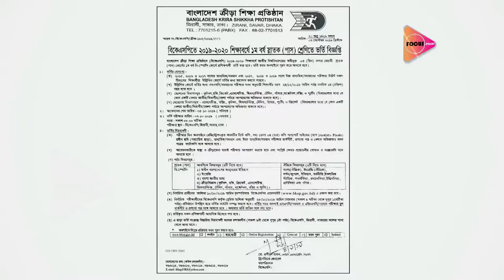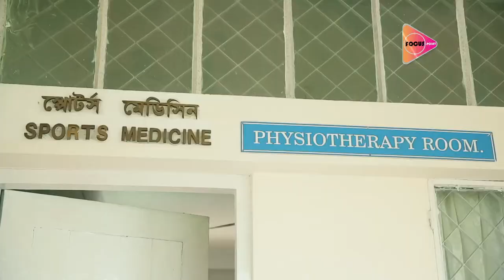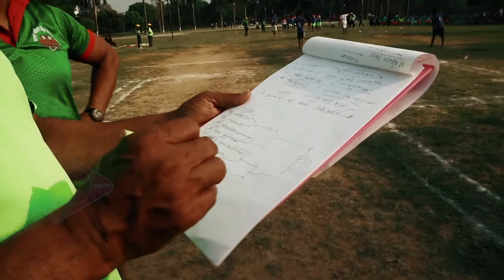বিকেএসপির আর্চারী বিভাগ | BKSP Archery Department | বিকেএসপির ভর্তি সংক্রান্ত তথ্য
বিকেএসপির আর্চারী বিভাগ

ইতিহাস ও ঐতিহ্য সমৃদ্ধ এই উপমহাদেশের কমবেশি প্রতিটি মানুষ তীর ধনুকের সাথে পরিচিত। বঙ্গালি  তার স্মৃতির দুয়ার খুলেই দেখতে পায় তীর ধনুকের ছবি। আর সেই স্মৃতিময় তীর ধনুকই আজকের  আর্চারি।  প্রায় ৪০০ (চারশত) বছর পূর্বে ইংল্যান্ডে প্রথম আর্চারি প্রতিযোগিতা অনুষ্ঠিত হয়। আর্চারি একটি মনস্তাত্ত্বিক  খেলা বিধায় বাংলাদেশের সামগ্রিক আবহাওয়া ও পরিবেশ এই খেলার জন্য উপযুক্ত। ২০০২ সালের অক্টোবরে আনুষ্ঠানিকভাবে বাংলাদেশে  আর্চারি খেলা শুরু হয়।
২০০৯ সালে বিকেএসপিতে আর্চারি বিভাগের যাত্রা শুরু হয়।
বর্তমান আর্চারি বিভাগে ৩ জন দেশি ও ১ জন ভারতীয় কোচ রয়েছেন।

 BKSP Archery Department

Almost every person in this subcontinent, rich in history and tradition, is familiar with the arrow bow. Bengalis opened the door to his memory and saw a picture of the arrow bow. And that memorable arrow is the archery of today. The first archery competition was held in England about four (four hundred) years ago. As Archery is a psychological game, the overall climate and environment of Bangladesh are perfect for this game. The archery game officially started in Bangladesh in October 2002.
Archery departure began at BKSP on 2009.
In the current archery department, there are 3 domestic and 1 Indian coaches.